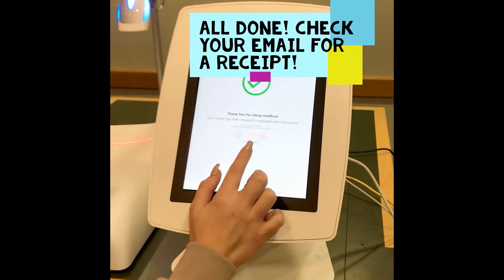Cheng Library Self Checkout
Watch how the self checkout station in Lending Services works!